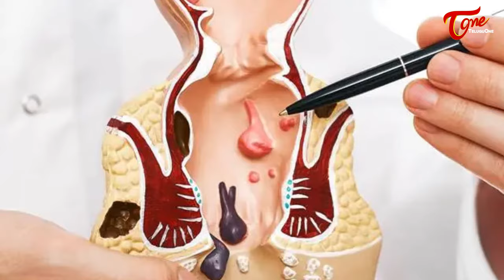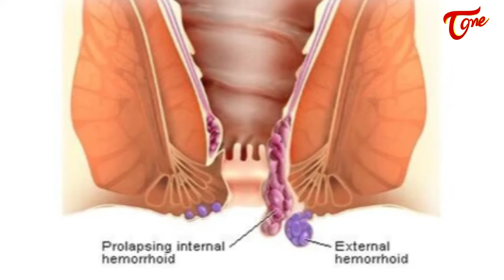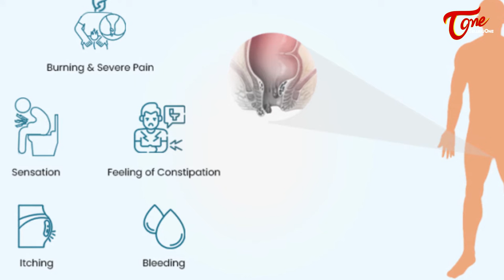Moola Sanka | ఇలా చేస్తే పైల్స్, మొలలు శాశ్వతంగా పోతాయి.. Dr. Ch Madhusudana Sarma | TeluguOneHealth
Moola Sanka, Piles in Telugu. Ayurvedic Home Remedies for Piles, Moola Sanka by Dr. Chittibhotla Madhusudana Sarma, MD(AY), F.A.G.E, P.G.D.M.B.